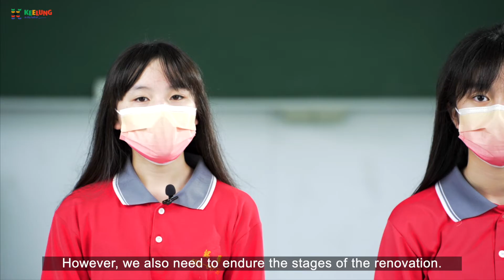【國中校園英語主播】110學年度｜銘傳國中